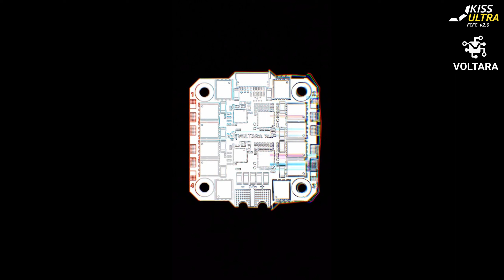In the dark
FPV drone freestyle flight

The quad
Frame: Loflo V3
Flight controller: Kiss Ultra FCFC V2 - FW 2.0.1 B59
ESC's: Voltara 70A
Motors: Axisflying af227 1960kv
Camera: Foxeer Predator 5 Micro
VTX: Rush Tank Solo
Antenna: Foxeer Lollipop  4
RX: Happymodel EP1
HD: DJI Action 2

TX: Radiomaster TX16S Max Mark 2
Goggles: HDZero with SpeedyBee receiver